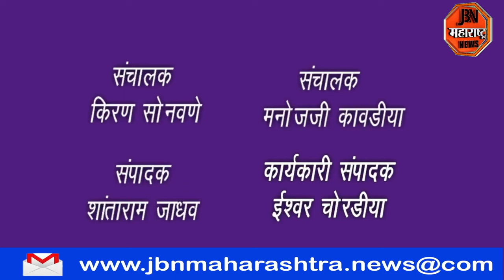मंत्री गिरीश महाजन :- गणेश विसर्जन प्रसंगी,आता कोणालाही येऊ द्या गंमत बघा घोडा मैदान समोर आहे.